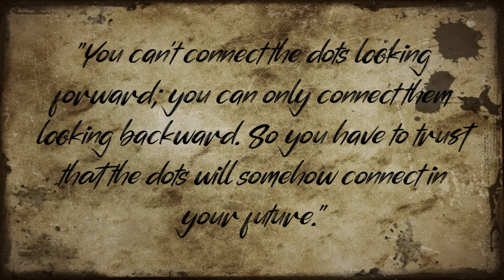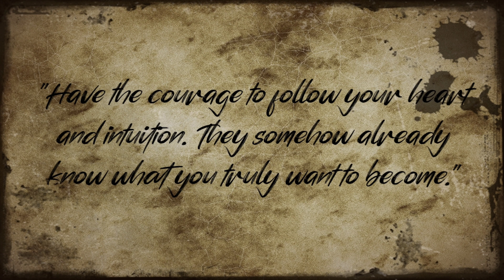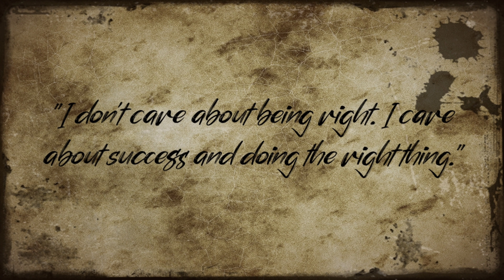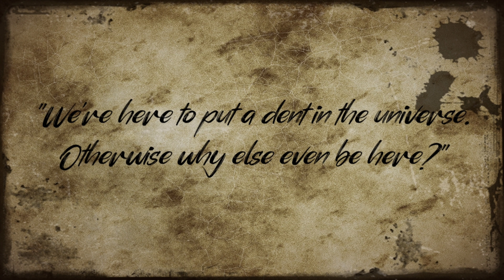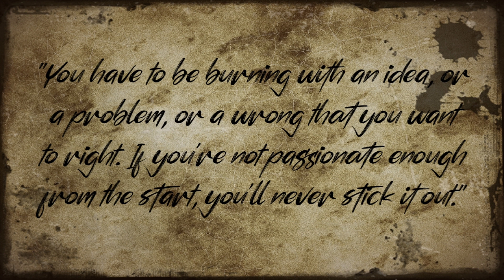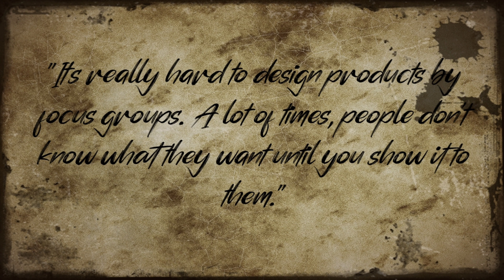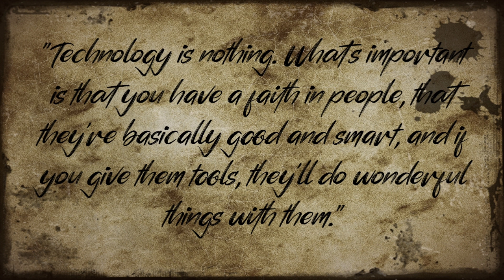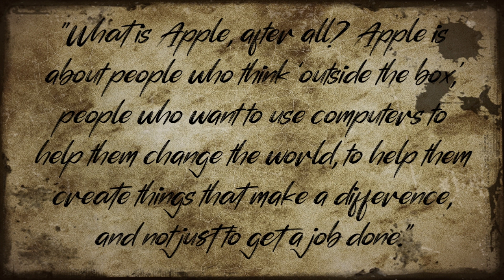Steve Jobs Quotes for life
Hello everyone, see you again on the Quotes for life channel, in this video I will show you Steve Jobs Quotes - Inspiring Words from the Father of the iPhone

Steven Paul Jobs was born in California, United States on February 24, 1955. Steve Jobs had a father named Abdulfattah Jandali, a visiting student from Syria who later became a professor of political science. His mother named has a mother named Joanne Simpson.

Steven Paul Jobs or better known as Steve Jobs is a business figure and inventor in the United States. Steve Jobs was born on February 24, 1955 in San Francisco, California, United States, United States. Steve Jobs is one of the founders of the Apple Computer company which later developed into Apple Inc. With Apple companions Steve Wonzniak, Mike Markkula and Others, he designed, developed and marketed one of the first personal computers, the Apple II series.

Steve Jobs was also one of the first to realize the commercial potential of a graphical user interface and mouse, which was first developed at the Palo Alto Research Center by PARC Xerox, and then applied to the Apple Macintosh.